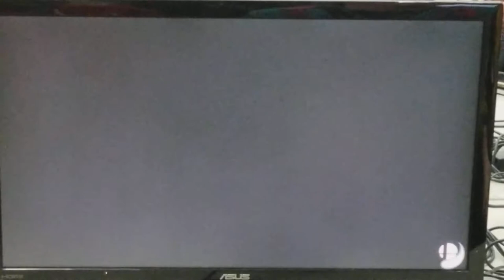Big House 9 - Ultimate Doubles Rxnin & Noggie (Red) vs Coinflip & Nikko(Blue) Round 2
Location: Big House 9
Winners Round 1 - Pools
Country: Detroit, Michigan
Commentary: